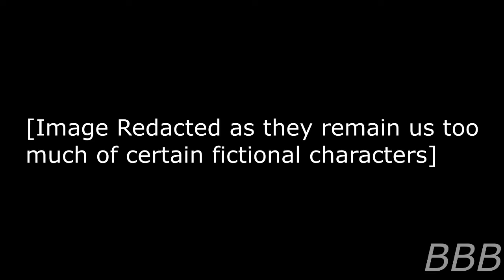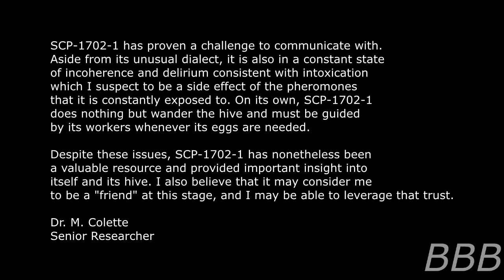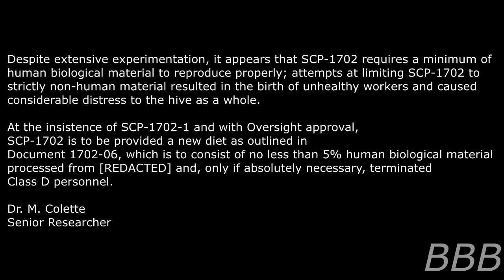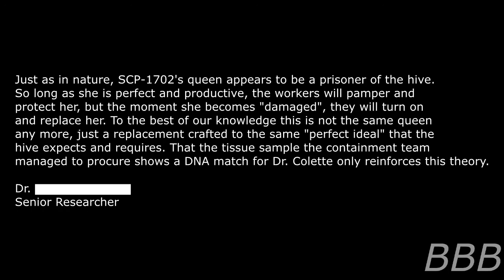SCP 1702 The French Hive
SCP-1702 is a colony of humanoid bees originally found in the Paris catacombs. Like regular bee colonies, they have a queen, drones and workers, but they build their hive out of materials that make up human bones and their reproduction cycles holds a nasty surprise.

Anyone got a Q Bee (from Darkstalkers) vibes from reading this SCP?